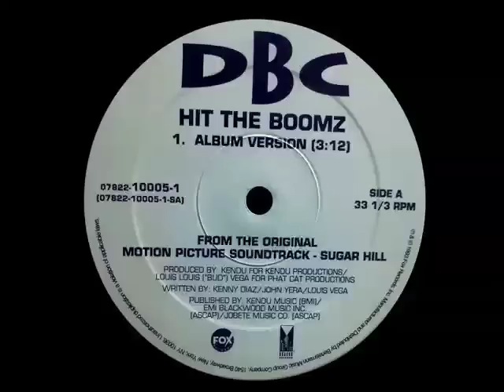DBC - Hit The Boomz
DBC - Hit The Boom
1993 Fox Records